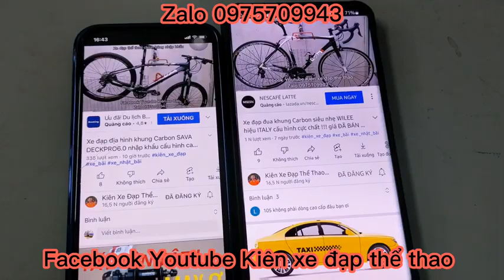Xe đạp địa hình XDS RX380 nhập khẩu chính hãng cấu hình tốt nhất phân khúc giá 7tr9 zalo 0975709943